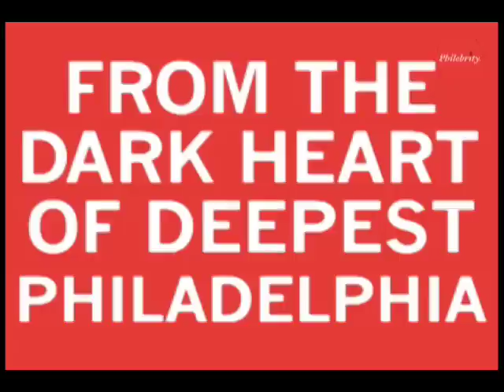Philebrity News: Joe Biden, Jimmy Rollins & Ed Rendell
Novemeber 3, 2008: Our man Patricio De Gouvea was on the scene in South Philly at Marconi Plaza to see Joe & Jill Biden, Ed Rendell and Jimmy Rollins from the Philadelphia Phillies stump for Barack Obama.